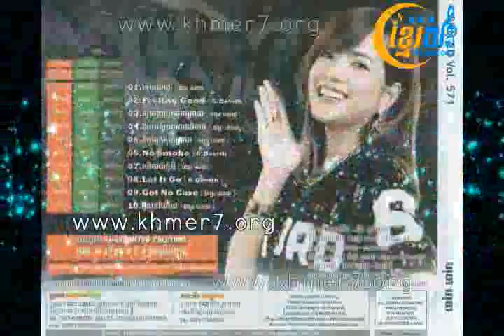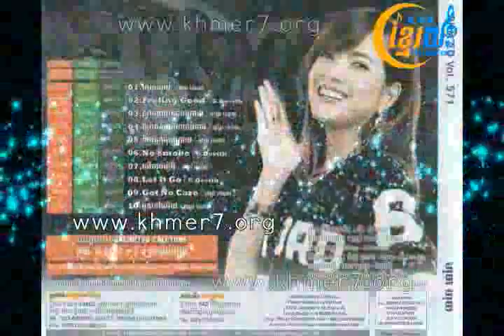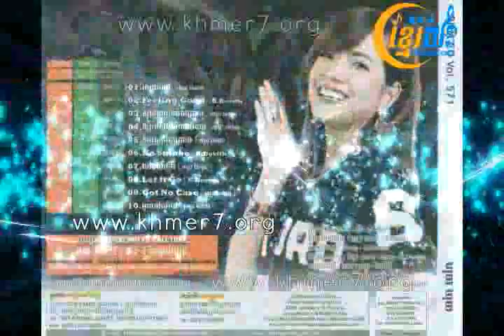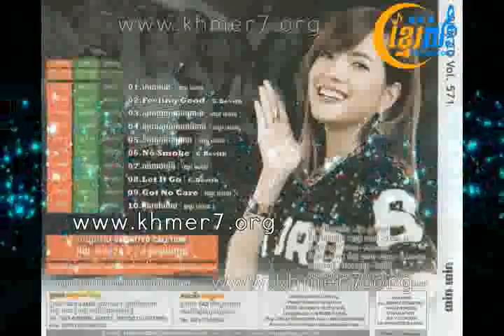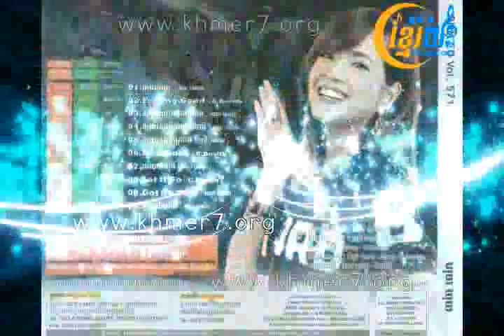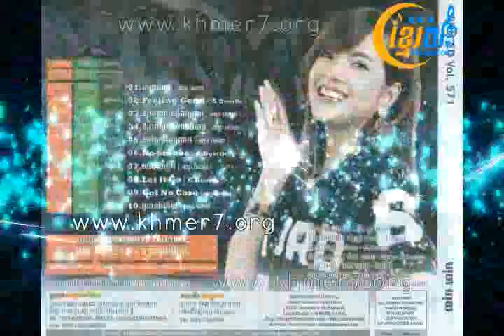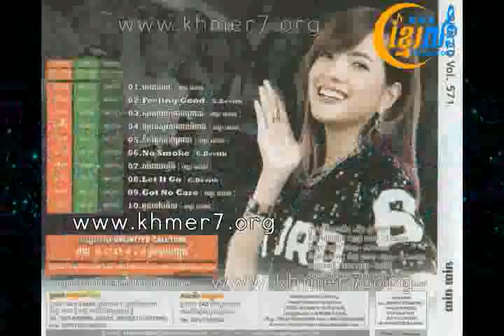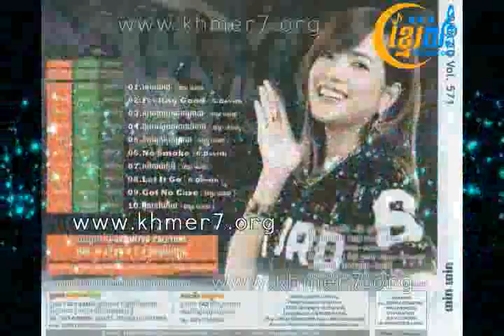RHM CD 571 ដេវីត និង ពេជ្រ សុភា G Devith & Pich Sophea (RHM CD 571)